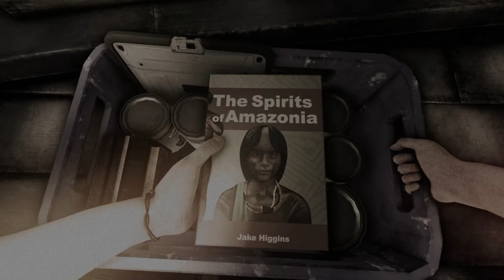Green Hell | Spirits of the Amazonia | COMING SOON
The prequel to our previous journey into the Amazon.  Join @himynamesbeks and myself as we uncover what happened in the past...